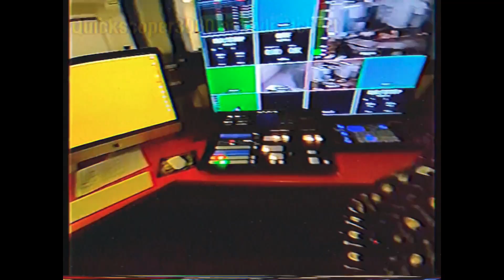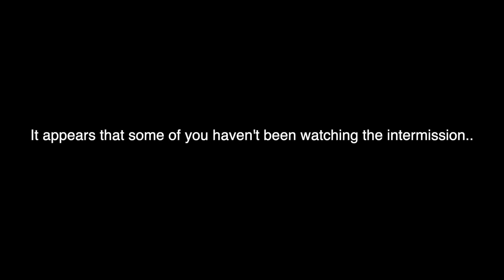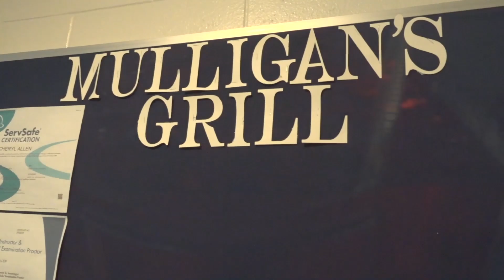SWEN 2024 Show 32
SWEN is the news backwards from Somersworth Career Technical Center in Somersworth, NH.